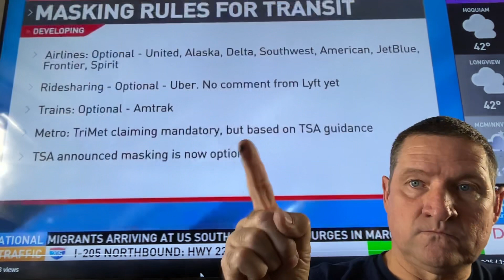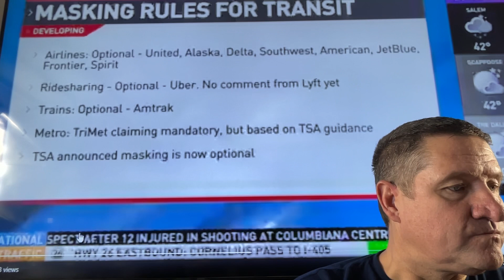Uber and Lyft. Masks are now optional. Will you still be wearing a mask?